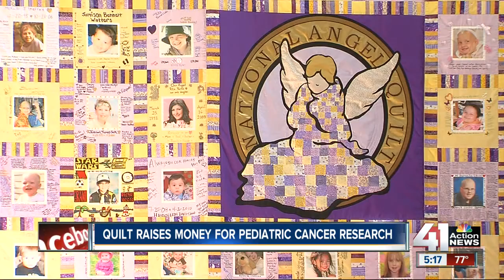Angel Quilt raises money for cancer research at Union Station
The Angel Quilt tours the nation raising money for pediatric cancer research and made a stop at Kansas City's Union Station on Saturday.